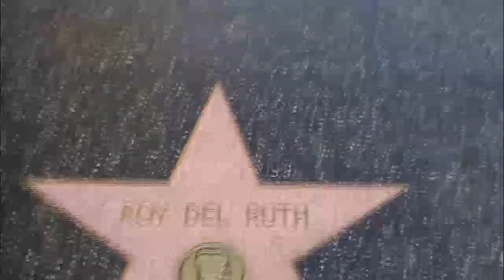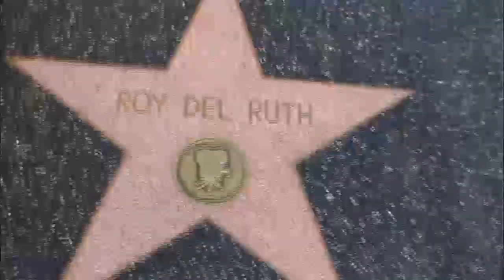Roy Del Ruth Every Star Has A Story with Hollywood American Filmmaker HOLLYWOOD HAPPENINGS